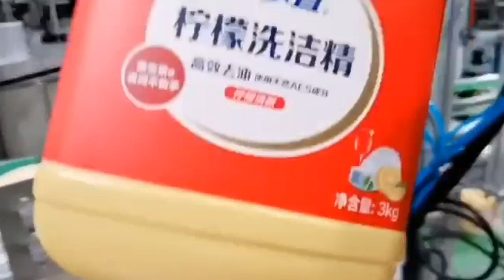Automatic 3L square laundry liquid bottle single station OPP labeling machine